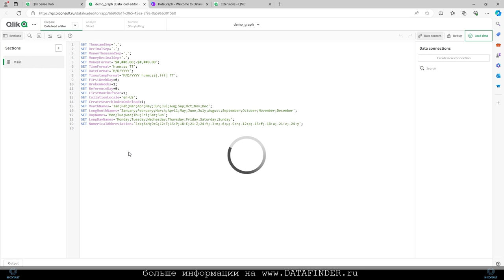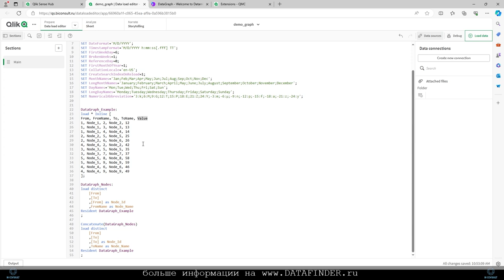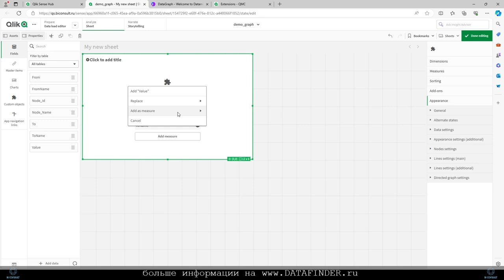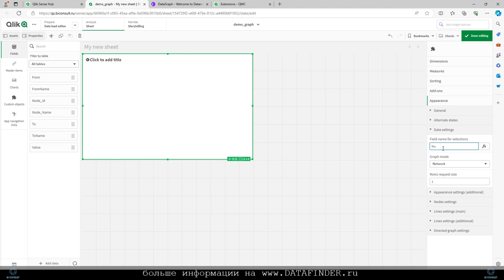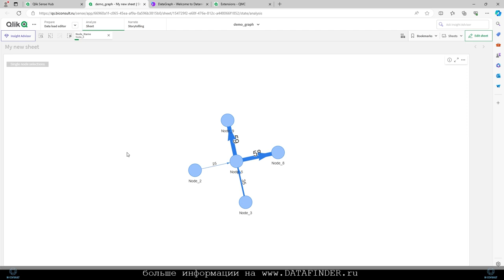DataGraph Разработка. подготовка данных для использования расширения графа в Qlik Sense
О технологии:
DataGraph - это ведущая библиотека JavaScript, предназначенная для создания впечатляющих, крупномасштабных интерактивных визуализаций графов. Это универсальное решение для эффективной визуализации и анализа графических данных, призванное повысить общую производительность.

По ссылке доступна документация, материалы для обучения о том, как использовать данное расширение.

Благодаря рендерингу Vis.JS, модульному дизайну и передовым алгоритмам компоновки DataGraph обеспечивает не только реалистичность, но и динамичность отображения больших графиков. С DataGraph вы сможете без труда просматривать и работать с тысячами узлов и ребер за считанные секунды. Кроме того, вы можете воспользоваться интуитивно понятными макетами, которые с первого взгляда раскрывают все тонкости ваших графических данных.

программы для анализа графов,
анализ проблемного поля компании методом графов,
использование графов для анализа данных,
r qgraph построить граф по факторному анализу,
анализ графа онлайн,
выполнить метрологический анализ в граф дизайне,